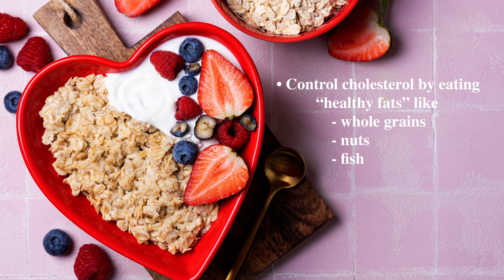DR Khoo Cardio specialist with Wise Health systems